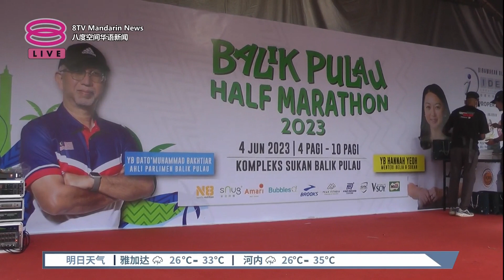力挺李宗伟够格入名人堂 杨巧双:世界羽联依数据定夺【2023.06.04 八度空间华语新闻】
【力挺李宗伟够格入名人堂 杨巧双:世界羽联依数据定夺】
 我国羽坛传奇拿督李宗伟被选入世界羽联名人堂，却遭到印尼前名将道菲质疑不够资格。对此，青年及体育部长杨巧双为李宗伟护航，强调世界羽联在有充足理由下做出这项决定。

杨巧双今天在槟城出席活动后接受媒体采访时表示，世界羽联是经过数据分析后才会做出如此的考量和决定，力挺李宗伟绝对有资格纳入名人堂。

拿督李宗伟在19年的职业生涯中一共斩获了47项世界羽联超级巡回赛冠军，3枚世锦赛银牌和3枚奥运会银牌。并在世界排名上称霸长达349个星期。

【今日主播】苏进川 & 杜文杰